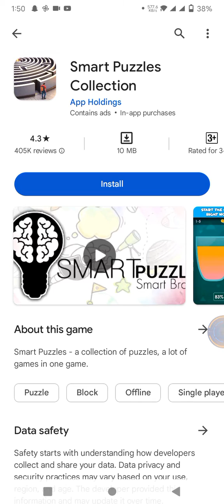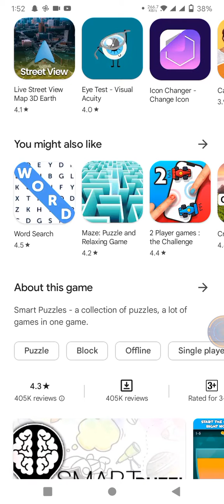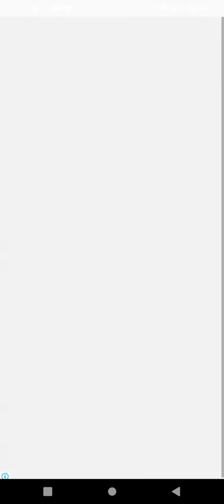What Smart puzzle colection and how you can use it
ajj apko ek aesi app k bary main btaye gay jsi sy ap apny apko active rakh sakty hai